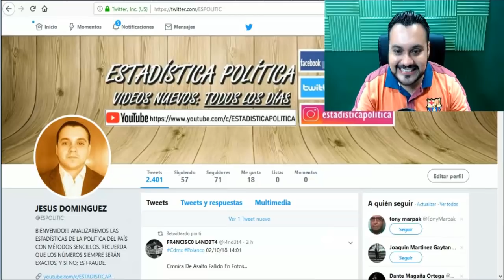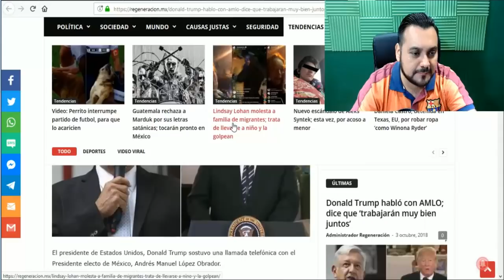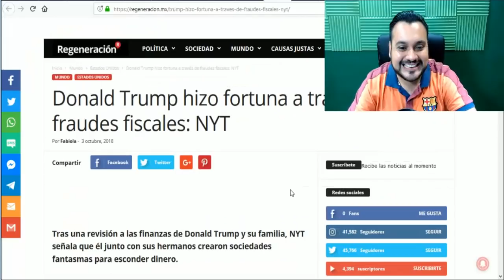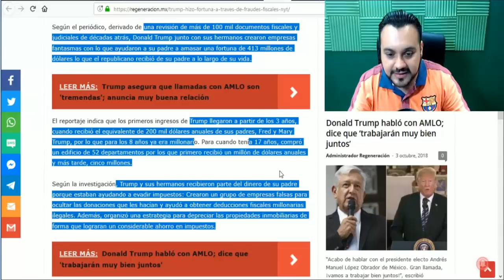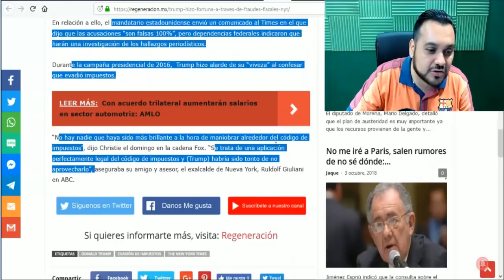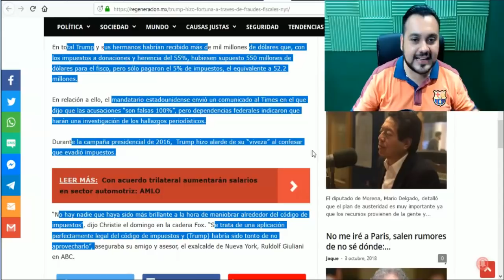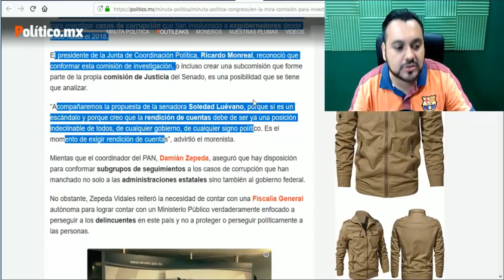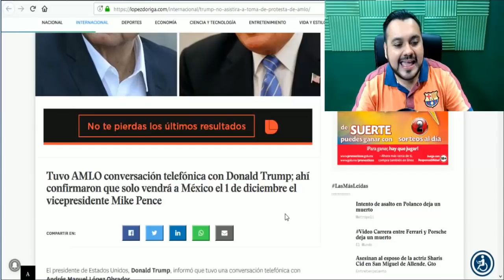¡TRABAJEREMOS BIEN JUNTOS! DIJO TRUMP A LOPEZ OBRADOR - ESTADISTICA POLITICA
AMIG@S, EL PRESIDENTE ELECTO ANDRÉS MANUEL LÓPEZ OBRADOR RECIBIÓ EL DÍA DE HOY UNA LLAMADA DEL PRESIDENTE DE ESTADOS UNIDOS DONALD TRUMP. LA CASA BLANCA NO HA DADO DETALLES AL RESPECTO, SIN EMBARGO PUDIERON HABER TRATADO DE  ASUNTOS POLITICOS COMO EL NUEVO USMCA, ARANCELES, EL MURO ASÍ COMO TAMBIÉN PUDO SER UNA AVISO DE QUE DONALD TRUMP NO VA A PODER  ASISTIR A SU TOMA DE PROTESTA DE AMLO EL 1ERO DE DICIEMBRE.

EL NEW YORK TIMES INVESTIGA A DONALD TRUMP Y MENCIONA  QUE ESTE REALIZÓ SU FORTUNA A BASE DE EVASIÓN DE IMPUESTOS, RECIBIENDO DINERO "DONADO" DE SU PADRE Y A TRAVÉS DE LA CREACIÓN DE EMPRESAS FANTASMA. DE IGUAL MANERA CONTRADICIENDO TODO LO QUE HABÍA DICHO TRUMP EN EL PASADO, QUE SU IMPERIO LO FORMÓ ÉL MISMO Y QUE NUNCA RECIBIÓ AYUDA FINANCIERA DE SUS PADRES, CUANDO EN REALIDAD TRUMP YA RECIBÍA HASTA 200 MIL DÓLARES ANUALES POR PARTE DE SU PADRE.

EL SENADO DE LA REPÚBLICA ANALIZA LA CREACIÓN DE UNA COMISIÓN CON EL FIN DE INVESTIGAR CASOS DE CORRUPCIÓN QUE HAN INVOLUCRADO A GOBERNADORES Y POLÍTICOS CORRUPTOS DESDE ENERO DEL 2006 HASTA ENERO DEL 2018. NO ES CACERÍA DE BRUJAS, QUEREMOS JUSTICIA!!!